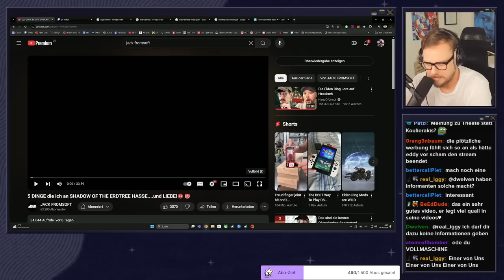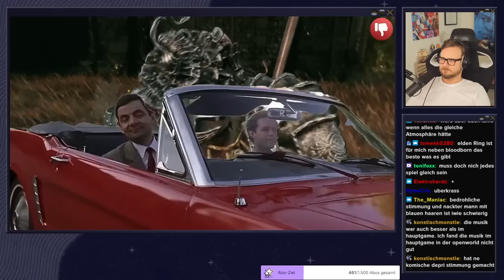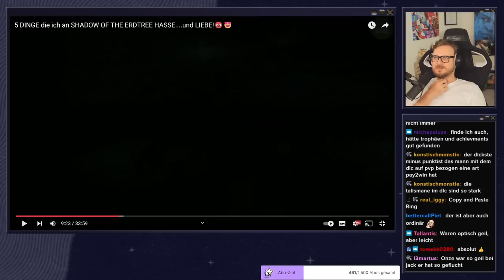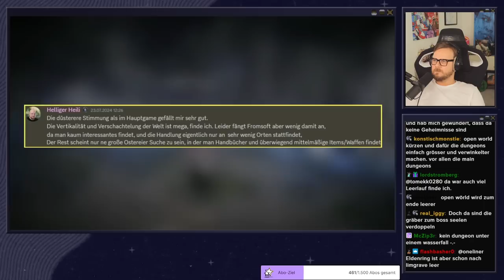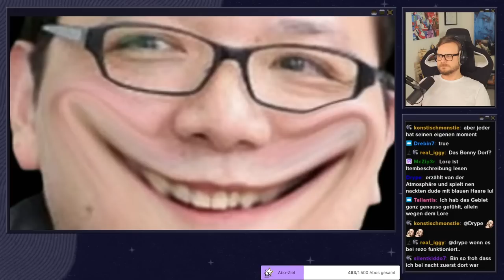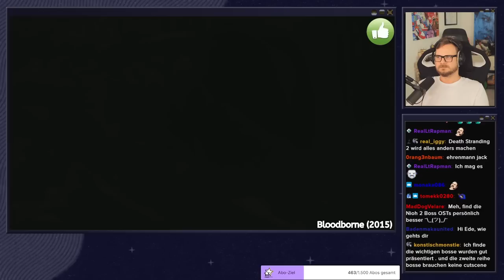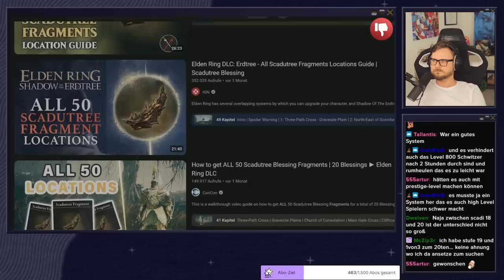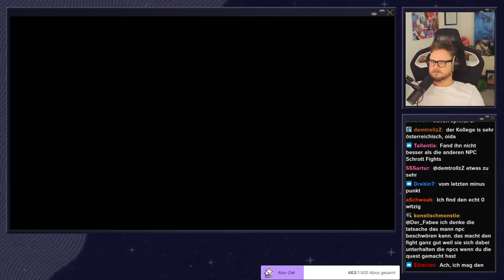sagt uns seine Meinung zum Elden Ring-DLC! | React